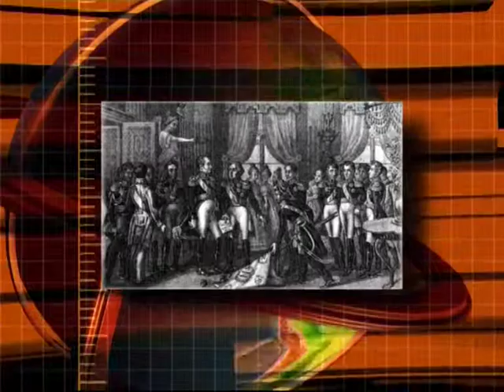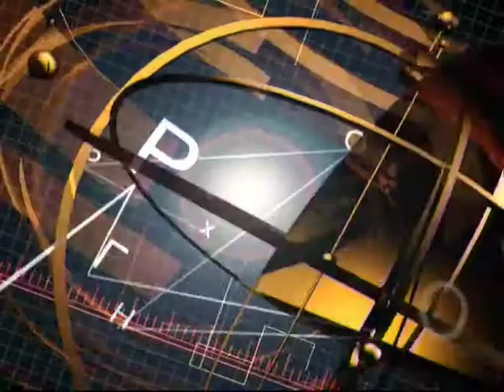1 апреля, 1-я часть